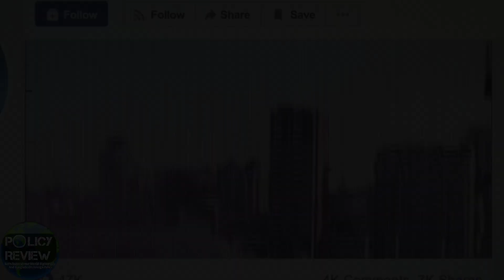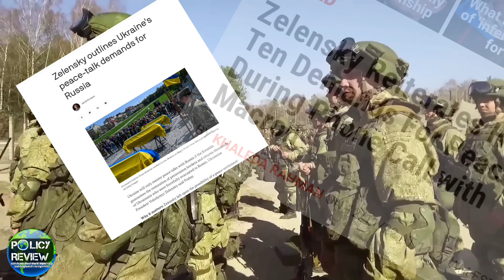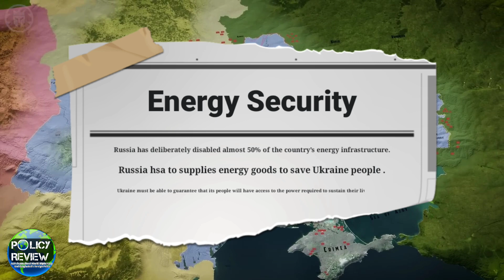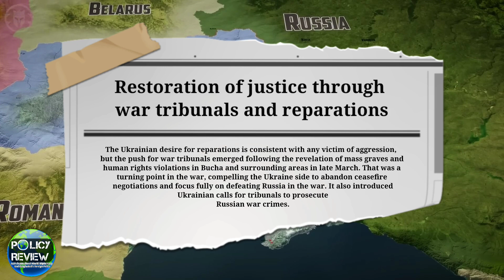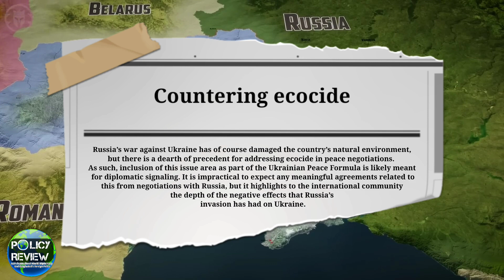Russia Ukraine War Peace Formula | রাশিয়া ইউক্রেন যুদ্ধ কবে শেষ হবে?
আসসালামু আলাইকুম ,
একটা যুদ্ধ পৃথিবীতে ইকোনমিক ক্রাইসিস তৈরি করেছে । খাদ্যের ও জ্বালানির সংকট তৈরি করেছে । তার থেকেও বড় ব্যাপার লাখো মানুষ মারা গেছে , কোটির উপরে মানুষ ঘর ছেড়েছে । যুদ্ধ কন্টিনিউ করতে দুই পক্ষই পানির মত অর্থ ব্যয় করছে , সেনারা জীবন দিচ্ছে নিজেদের ইন্টরেস্ট সিকিউর করতে । কিন্তু বেশ মাস দুয়েক ধরে ফ্রন্ট লাইন অনেকটাই স্ট্যাবল । কোনো পক্ষই নতুন কিছু গেইন করতে পারছে না ,হারাচ্ছে নিজেদের বির সেনা । ক্ষতি হচ্ছে অর্থনীতির, ধ্বংস হচ্ছে বিভিন্ন ইনফাস্ট্রাচ্ছার । ইউক্রেনের এনার্জি ইনফ্রাস্ট্রাকচার আমি যখন স্ক্রিপ্ট তৈরি করছি সেই পর্যন্ত ৫০% ড্যামেজ হয়ে গেছে । ইউক্রেনের সাধারণ জনগণের জীবন এখন দুর্বিসহ হয়ে গেছে ।
আর রাশিয়া ইউক্রেনের যতই ক্ষতি করছে , পশ্চিমারা ততোই নতুন নতুন নিষেধাজ্ঞা নিয়ে হাজির হচ্ছে , সাথে আনলিমিটেড এপেন্স সাপ্লাই তো আছেই ।

এখন কথা হচ্ছে দুই পক্ষেরই যদি অনেক ক্ষতি হয়। সাধারণ মানুষের জীবযাত্রার মন যদি নষ্টই হয়ে থাকে । তাহলে কেন রক্তক্ষয় যুদ্ধ  টানছে এই দুইটা দেশ ? কোন ধরনের জিওপলতিকাল  ইস্যু হচ্ছে  শান্তি আলোচনায় ? জানবো আজকের ভিডিওতে । ভিডিওটি শেষ পর্যন্ত দেখবেন । অনেক ইম্পর্টেন্ট ইনফরমেশন জানতে পারবেন ।

I may have used some copyright material in this video. This is done only for the education and knowledge purpose.

Let's learn about world diplomacy, and Bangladesh's foreign policy .
In this channel I will discuss the foreign policy of different countries.There will also be a discussion on the current World Policy in Bangladesh .So everyone stay with Policy_review